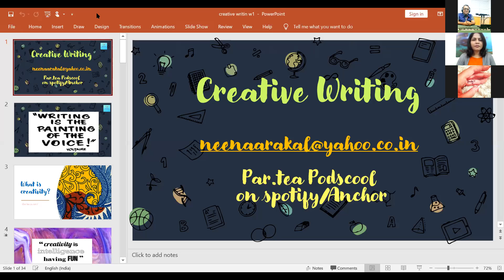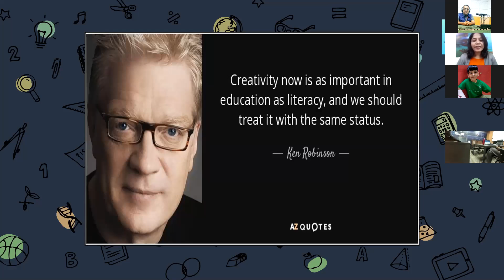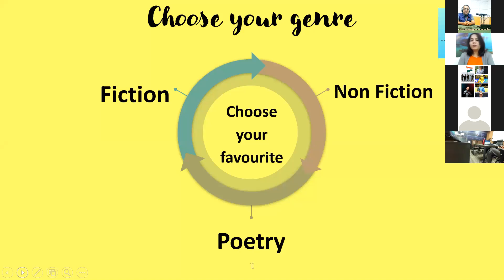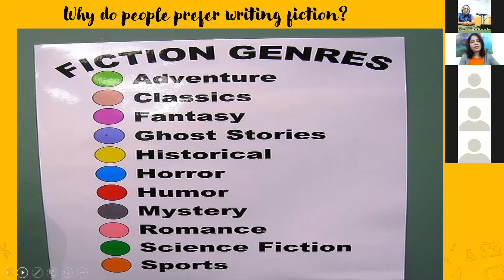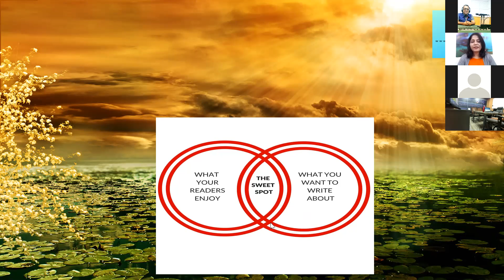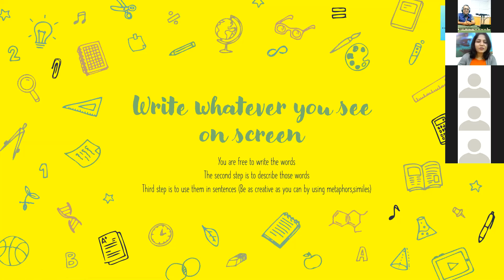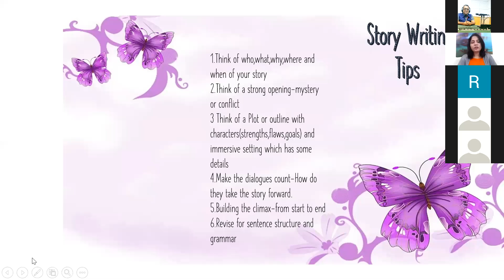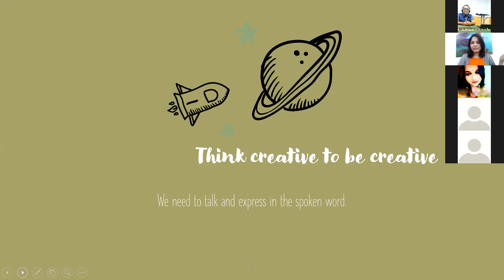AIEF WEBINAR on " CREATIVE WRITING " by Neena Mathew